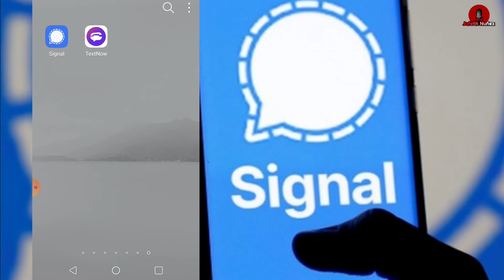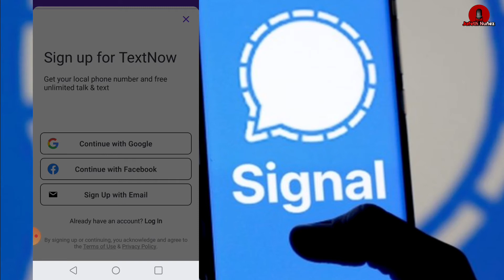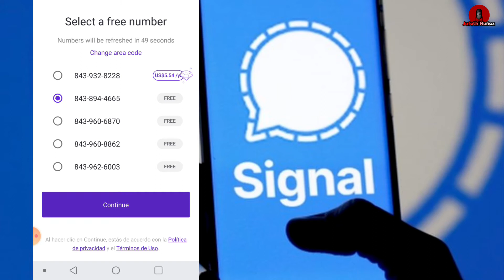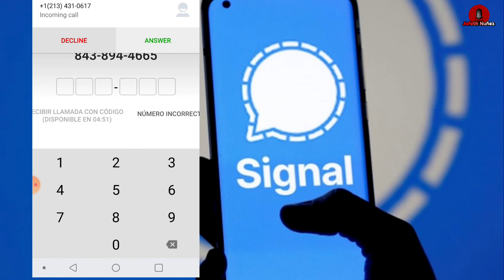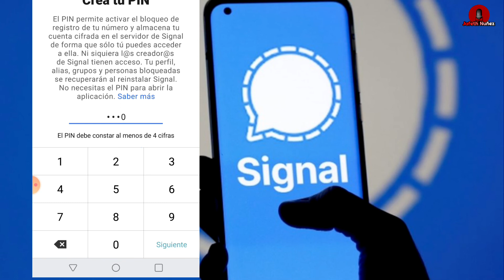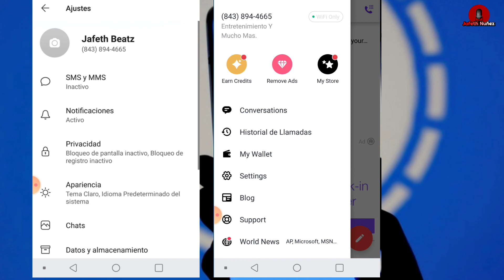SIGNAL: COMO USAR SIGNAL SIN NUMERO DE TELEFONO 2021 (MUY FACIL)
Como usar esta aplicacion llamada signal de mensajeria instantania segura y privada sin necesidad de tener numero de telefono sim o chip muy facil y sencillo sirve para android y para ios iphone espero y te alga gustado el video suscribete para mas.